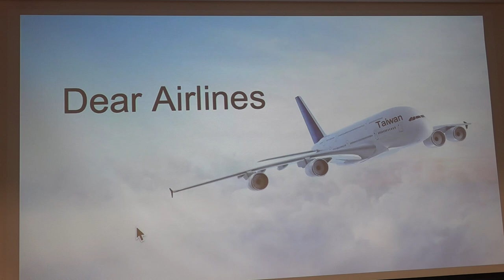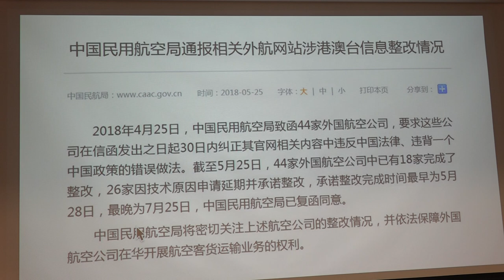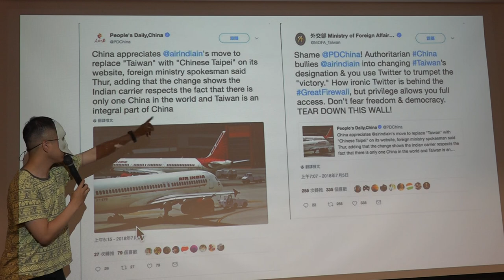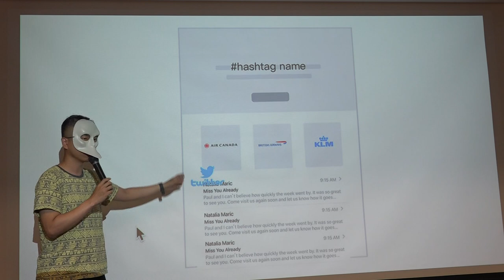g0v tw hackath31n — 提案 — Dear Airlines ／ Sleep No More — 香蕉吃到飽松